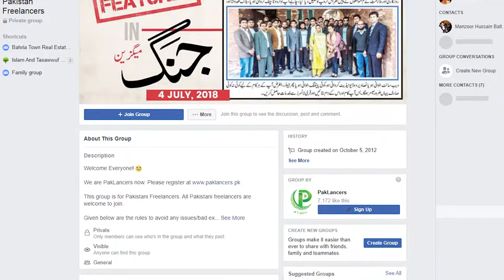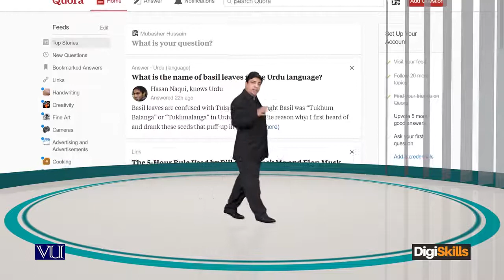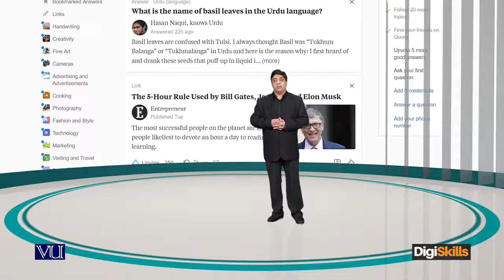When to hire an in house team member How to grow your work and team - freelancing by digiskills